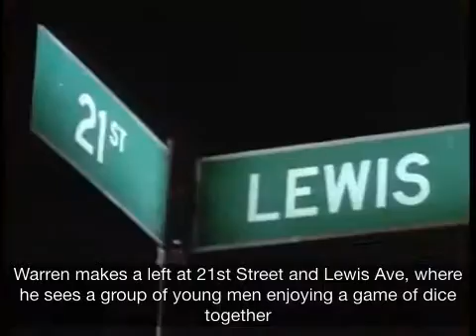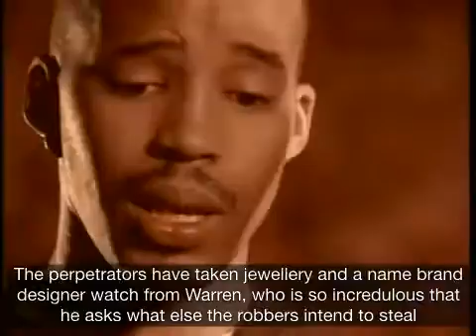Regulate Reinterpreted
On a cool, clear night (typical to Southern California) Warren G travels through his neighbourhood, searching for women with whom he might initiate sexual intercourse. He has chosen to engage in this pursuit alone.

Nate Dogg, having just arrived in Long Beach, seeks Warren. Ironically, Nate passes a car full of women who are excited to see him. He insists to the women that there is no cause for excitement.

Warren makes a left at 21st Street and Lewis Ave, where he sees a group of young men enjoying a game of dice together. He parks his car and greets them. He is excited to find people to play with, but to his chagrin, he discovers they intend to relieve him of his material possessions. Once the hopeful thieves reveal their firearms, Warren realises he is in a considerable predicament.

Meanwhile, Nate passes the women, as they are low on his list of priorities. His primary concern is locating Warren. After curtly casting away the strumpets (whose interest in Nate was such that they crashed their automobile), he serendipitously stumbles upon his friend, Warren G, being held up by the young miscreants.

Warren, unaware that Nate is surreptitiously observing the scene unfold, is in disbelief that he's being robbed. The perpetrators have taken jewellery and a name brand designer watch from Warren, who is so incredulous that he asks what else the robbers intend to steal. This is, most, likely a rhetorical question.

Observing these unfortunate proceedings, Nate realises that he may have to use his firearm to deliver his friend from harm. The tension crescendos as the robbers point their guns to Warren's head. Warren senses the gravity of his situation. He cannot believe the events unfolding could happen in his own neighbourhood. As he imagines himself escaping in a surreal fashion, he catches a glimpse of his friend, Nate.

Nate has seventeen cartridges to expend on the group of robbers (sixteen residing in the pistol's magazine, with a solitary round placed in the chamber and ready to be fired). Afterward, he generously shares the credit for neutralizing the situation with Warren, though it is clear that Nate did all of the difficult work.

Putting congratulations aside, Nate quickly reminds himself that he has committed multiple homicides to save Warren before letting his friend know that there are females nearby if he wishes to fornicate with them.

Warren recalls that it was the promise of copulation that coaxed him away from his previous activities, and is thankful that Nate knows a way to satisfy these urges. Nate quickly finds the women who earlier crashed their car on Nate's account. He remarks to one that he is fond of her physical appeal. The woman, impressed by Nate's singing ability, asks that he and Warren allow her and her friends to share transportation. Soon, both friends are driving with automobiles full of women to the East Side Motel, presumably to consummate their flirtation in an orgy.

The third verse is more expository, with Warren and Nate explaining their G Funk musical style. Warren displays his bravado by daring anyone to approach the style. There follows a brief discussion of the genre's musicological features, with special care taken to point out that in said milieu the rhythm is not in fact the rhythm, as one might assume, but actually the bass. Similarly, the bass serves a purpose closer to that which the treble would in more traditional musical forms.

Nate displays his bravado by claiming that individuals with equivalent knowledge could not even attempt to approach his level of lyrical mastery. Nate goes on to note that if any third party smokes as he does, they would find themselves in a state of intoxication almost daily (from Nate's other works, it can be inferred that the substance referenced is marijuana). Nate concludes his delineation of the night by issuing a threat to "busters," suggesting that he and Warren will further "regulate" any potential incidents in the future (presumably by engaging their antagonists with small arms fire).